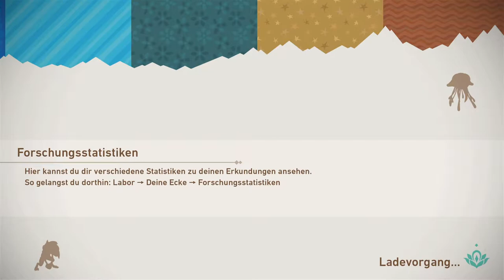Lusardin-Schwarm in den tiefen des Meeres | New Pokémon Snap 📷 #10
heute wirds spannender als gedacht :D Wir findet nicht nur viele Loser, sondern auch Lusardin (gott war der schlecht)

🎮Spiel: New Pokémon Snap
⌨Plattform: Switch
❔Genre: Rail Shooters